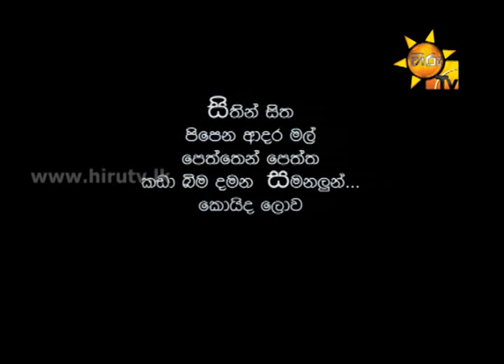Ayemath Adaren EP 15